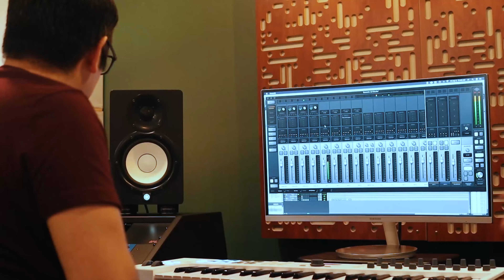QUE LLEVO EN MI MOCHILA GRUV GEAR 2022??? WHAT'S IN MY GRUV GEAR BAG 2022??? VLOG #4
Mochila: Gruv Gear

Sleeve de Laptop: Gruv Gear

Westone In Ears

Westone Almohadillas

Disco Duro Glyph Atom

Disco Duro Glyph Atom RAID

Cuaderno Moleskin

Pedal Yamaha

Controlador MIDI

Interfaz Apollo Twin

Apollo Twin Estuche

Adaptador Grande

Adaptador Pequeño

PNY Memoria

Behringer P1
Behringer P2

Microfonos:
Shure W184
Sennheiser EW 100

Software:
Adobe Premier
Pro Tools
Ableton Live Standard
Mainstage

Plugins:
Sountoys
Slate Digital
Waves Diamond
Softtubes
Plugin Alliance
Valhalla

Instrumentos Virtuales
Omnisphere
Arturia V Collection
Hybrid

Mi Equipo
Escritorio